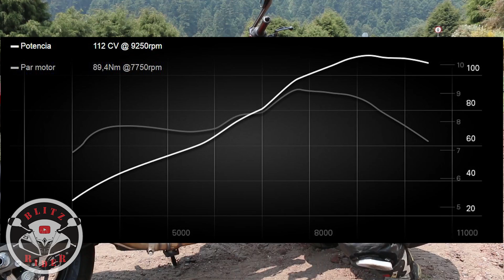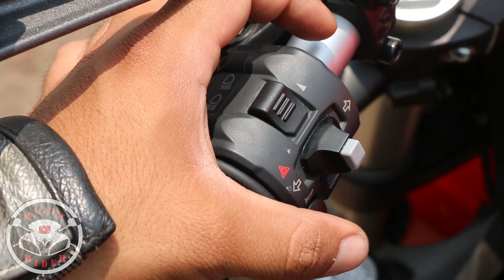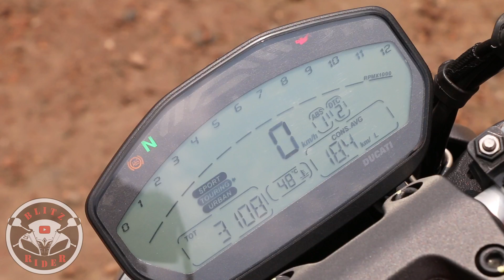DUCATI MONSTER 821 - Review en Español :) Blitz Rider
Formas y funcionalidad
Las prestaciones y la fluidez del nuevo Testastretta 11°, la versatilidad de los tres Riding Mode, el confort del asiento regulable y de las asas del pasajero hacen de la Monster 821 la moto ideal para cualquier ocasión. En la Monster, el diseño es el inconfundible de un icono. La diversión no tiene límites
Motor
TipoBicilíndrico en L, Testastretta 11°, distribución Desmodrómica, 4 válvulas por cilindro, refrigeración líquida
Cilindrada821cc
Diámetro x Carrera88 x 67.5mm
Ratio de compresión12.8:1
▂Potencia109 CV @ 9250rpm *
▂Par motor87 Nm @7750rpm *
 * Los valores de potencia/par indicados se han medido con un banco de pruebas estático en conformidad con las normas de homologación y coinciden con los datos detectados durante la homologación e indicados en el manual de circulación del vehículo.
AlimentaciónInyección electrónica, cuerpos de inyección de 53mm con sistema ride-by-wire
EscapeSistema aligerado 2-1 con catalizador y 2 sondas lambda. Doble silencioso de aluminio
Transmisión
TOP
Cambio6 velocidades
Transmisión secundariaEngranaje de dientes rectos, Relación 1,85:1
Relación 1=37/15 2=30/17 3=28/20 4=26/22 5=24/23 6=23/24
Transmisión primariaCadena; piñón 15 dientes, corona 46 dientes
EmbragueEmbrague multidisco en baño de aceite servo asistido y función anti-rebote con mando por cable
Chasis
TOP
BastidorChasis multitubular en acero de tipo Trellis anclado a las culatas
Suspensión delateraHorquilla invertida de 43 mm
Llanta delanteraLlanta de aleación ligera, 10 radios 3,50" x 17"
Neumático delantero120/70 ZR 17 Pirelli Diablo Rosso II
Suspensión traseraProgresiva con monoamortiguador regulable. asculante de doble brazo
Llanta traseraLlanta de aleación ligera, 10 radios 5.50" x 17"
Neumático trasero180/60 ZR17 Pirelli Diablo Rosso II
Recorrido suspensión delatera130mm
Recorrido suspensión trasera140mm
Freno delantero2 discos semiflotantes de 320 mm, pinzas Brembo M4-32 monobloque con anclaje radial y 4 pistones , sistema ABS de serie
Freno traseroDisco de 245 mm, pinza flotante de 2 pistones, ABS de serie
InstrumentaciónLCD display
Dimensiones y peso
TOP
Peso en seco179,5kg
 El peso del vehículo se refiere a su peso en seco sin batería o lubricantes.
Peso llena 205,5Kg
 Los pesos en orden de marcha vienen considerados con todos los líquidos de funcionamiento y con el depósito del combustible lleno hasta el 90% de su capacidad útil (norma 93/93/CE).
Altura asientoAjustable 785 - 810 mm
Distancia entre ejes1480mm
Lanzamiento24,3°
Trail93,2mm
Capacidad depósito de combustible17,5l
Número de asientosBiplaza
Equipamiento
TOP
Equipamiento de serieModos de conducción, Power Modes, Ducati Safety Pack (ABS+DTC), RbW, tapa de colín, manijas pasajero. Preinstalación alarma e DDA
Garantía
TOP
Garantía24 meses sin límite de kilometraje
Maintenance Service Intervals15.000km/12 meses
Control juego válvulas30.000km
La Monster 821 se impulsa mediante el Testastretta 11° de 821 cc dotado de sistema de aire secundario. Con el fin de optimizar las operaciones y de reducir la variabilidad cíclica de la combustión, sin influir en las emisiones, se ha introducido un sistema de aire secundario similar al de la 1199 Panigale. En el tubo de escape se introduce un flujo controlado de aire limpio que permite oxidar totalmente los gases calientes de combustión incompleta, reduciendo eficazmente los niveles de hidrocarburos y de monóxido de carbono.

El motor Testastretta 11° montado en la Monster 821 es una característica exclusiva de estas motos y su estructura ha sido concebida para formar parte integral del bastidor. Además, la toma de aire y el sistema de escape se han diseñado para proporcionar un mayor par en los regímenes medios y bajos del motor.
El motor Testastretta 11° de 821 cc genera una potencia de 80 kW (109 CV) a 9250 revoluciones por minuto y un par de 87 Nm (8,9 kgm) a 7750 revoluciones por minuto. Gracias a una toma de aire y a un sistema de escape concebidos especialmente, el motor Testastretta 11° genera una potencia comparable a la de un motor de 3/4 cilindros. También los "Monsteristas" más exigentes y los pilotos deportivos sabrán apreciar el par vigoroso y siempre disponible en una amplia gama de regímenes, que alcanza más del 85 % de su régimen máximo ya a 5500 vueltas por minuto. El carácter del Testastretta 11° destaca por la elección de la relación final definida para desarrollar en cada marcha la máxima aceleración y la máxima respuesta del motor con cada apertura del acelerador.La nueva Monster 821 presenta dimensiones completamente redefinidas y una ergonomía concebida para ofrecer una versatilidad máxima en toda situación y condición de conducción.
Las nuevas cotas de la Monster